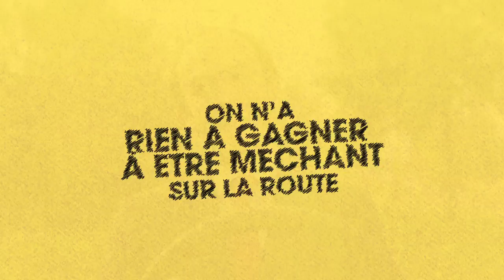Pourquoi est-on méchant au volant ? Parce qu'on s'énerve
Zerotracas.com de MMA s'engage pour la gentillesse au volant à travers de vidéos humoristiques démontrant les mauvais comportements sur la route.